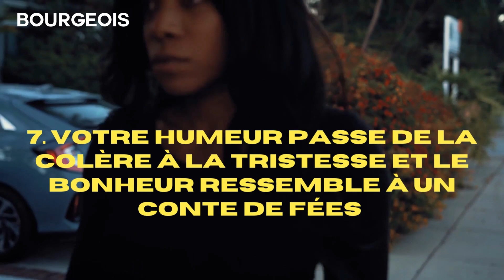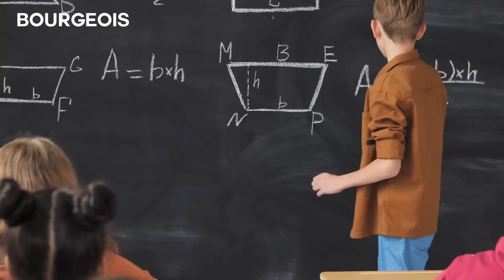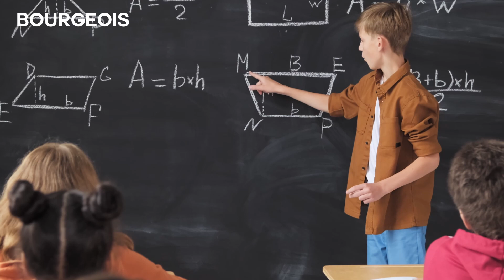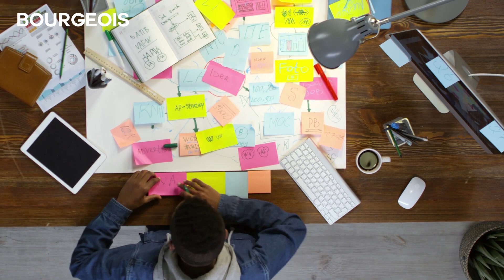15 Signes Que vous Êtes Perdu Dans la Vie, Comme Tout le Monde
Bienvenue à tous, aujourd'hui nous allons explorer ensemble une question existentielle que nous avons tous probablement posée à un moment ou à un autre : "Suis-je perdu dans la vie ?" Et bien, si vous vous êtes déjà posé cette question, vous êtes au bon endroit.

 Dans cette vidéo, nous allons vous présenter 15 signes qui indiquent que vous pourriez être en train de vous perdre dans la vie, mais ne vous inquiétez pas, vous n'êtes pas seul. Nous allons également vous donner des conseils pratiques pour vous aider à trouver votre chemin.

 Alors, préparez-vous à découvrir comment vous pouvez reprendre le contrôle de votre vie et trouver votre propre chemin vers le bonheur et la réussite.

👉Autres Vidéo

@ Bourgeois Demain